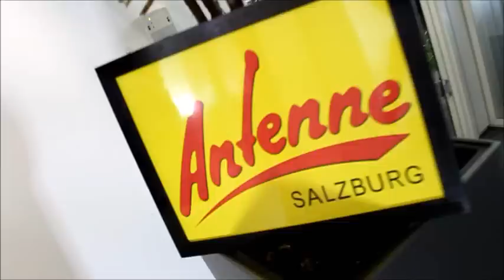The Makemakes aus Salzburg bei Antenne Salzburg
Dominic von The Makemakes im Interview mit Gerald Schober